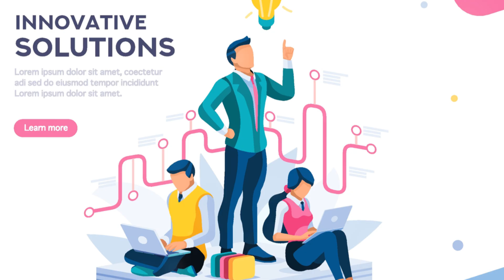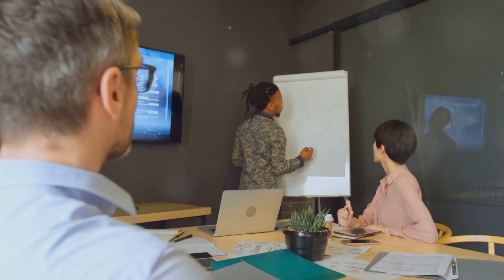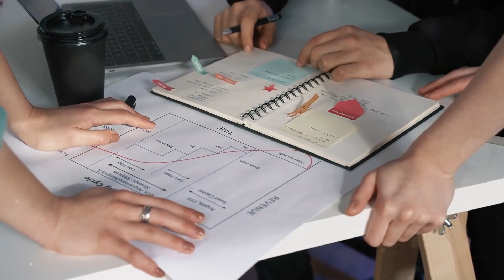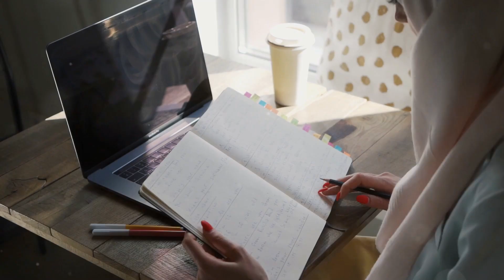AFRICA Global Leadership Expeditions WORLWIDE. Des expéditions toujours percutantes et mémorables !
Un évènement qui allie formation, coaching et loisirs par une méthodologie éprouvée pour le développement du leadership et vous plonge au cœur des destinations exclusives et originales offrant des expériences apprentissage, de développement, culturelles authentiques et des cadres naturels exceptionnels.  En s’ouvrant à des choix personnalisés, cette unique expérience permet d’adapter chaque expédition aux besoins et aux objectifs spécifiques de vos clients, en proposant des itinéraires sur mesure et des activités personnalisées. Notre objectif est aini de vous proposer une expérience haut de gamme, des hébergements de luxe, une cuisine gastronomique et des activités bien-être pour favoriser la relaxation et le ressourcement. Par-là, nous misons sur des impacts mesurables en utilisant des outils d'évaluation de l'impact de vos expéditions sur le développement du leadership, le Team building et la cohésion d'équipe et le bien-être des participants. Pour en savoir plus, voir la vidéo et commentez